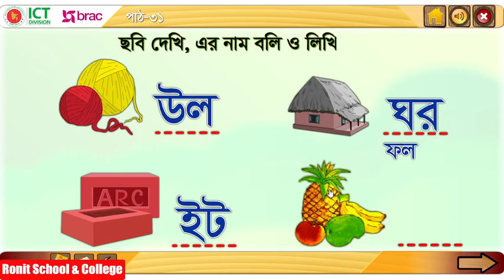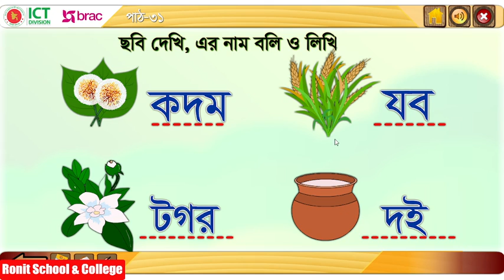Class 1 Bangla Part-31।। প্রথম শ্রেণি বাংলা পাঠ-৩১ ছবি দেখি বলি ও লিখি || Ronit School & College